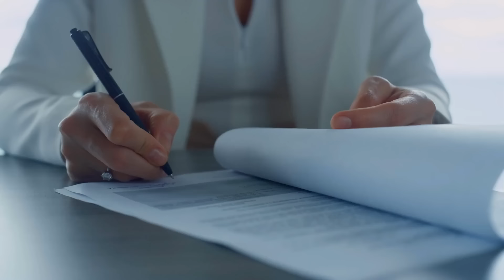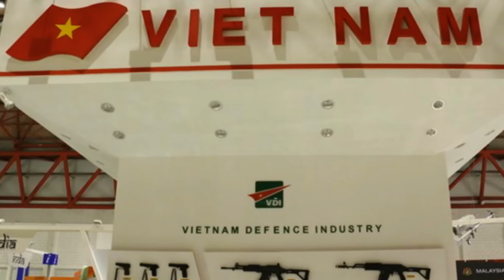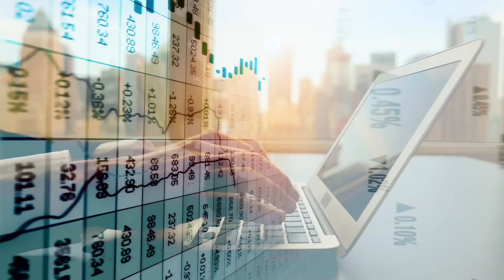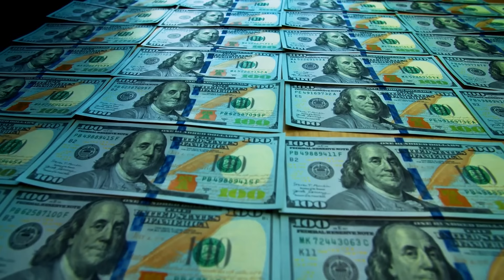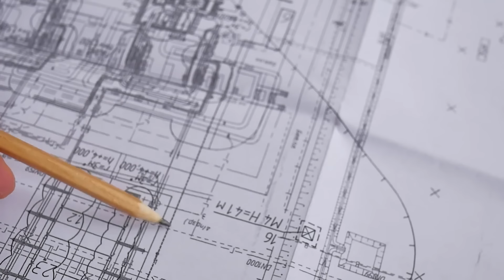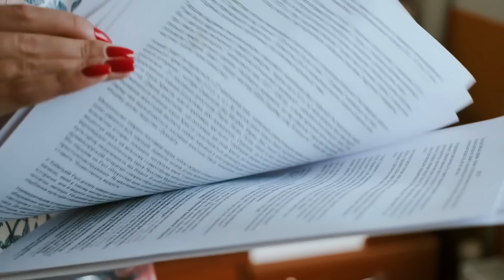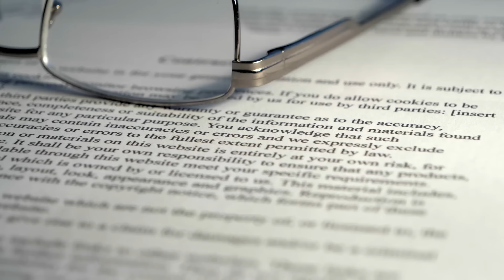Kế sách “HIỂM”CỦA Việt Nam Đáp Trả ÂM MƯU Chặn Thượng Nguồn Sông MêKông Của Campuchia VÀ TQ